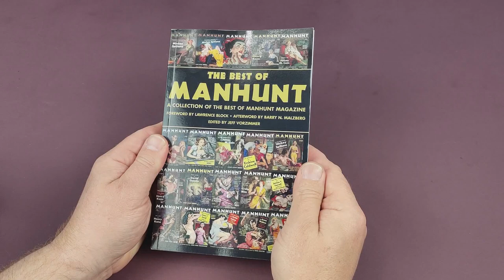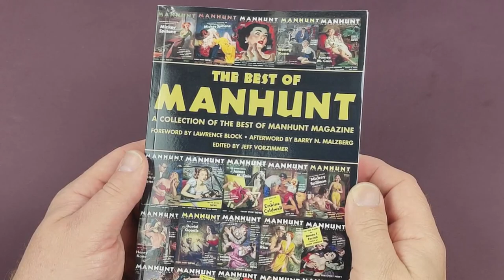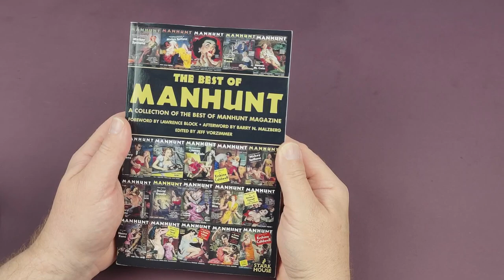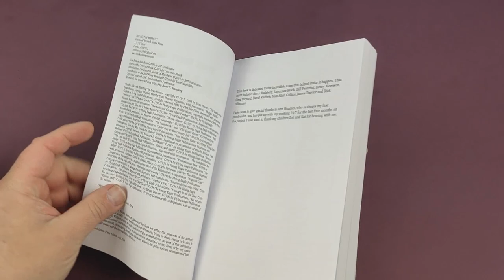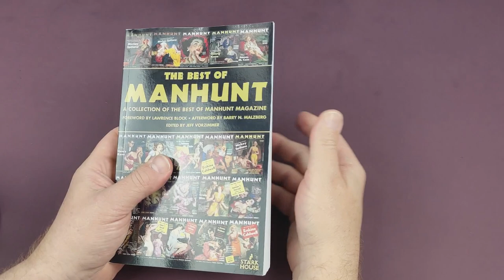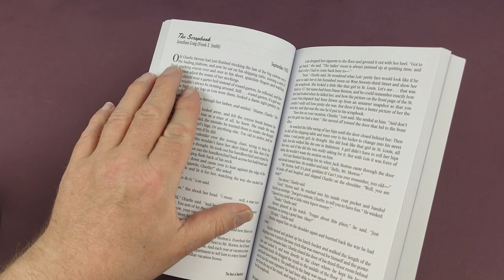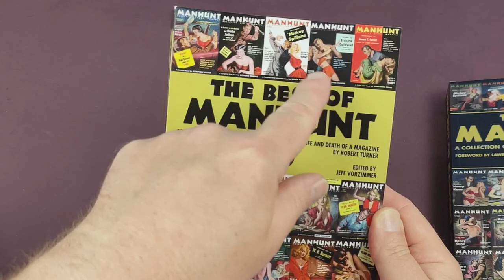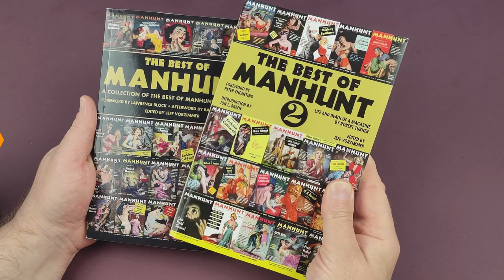The Best Of Manhunt Magazine - Volumes 1 + 2 - Stark House - Classic USA Crime Digest!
In this video I take a quick look through volumes one and two of The Best of Manhunt as recently published by Stark House Press.

These hefty tomes contain some of the finest hard boiled short crime fiction ever written and are certainly worth your attention.

On eBay here;

FULL DISCLOSURE